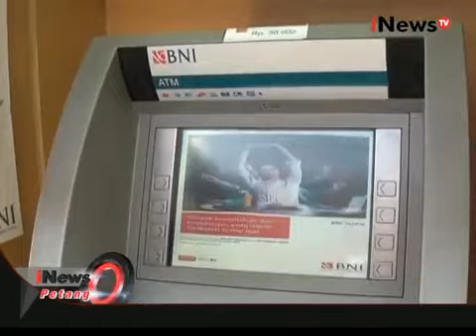Bank BNI Luncurkan Tabungan Pelajar Sejak Paud Hingga SLTA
Media: I News
Rubrikasi: Inews Petang
Waktu/Tgl: 18.00 WIB 28 Oktober 2015
Narasumber: Achmad Baiquni, Direktur Utama BNI
                      : Muliaman D Hadad, Ketua Komisoner OJK